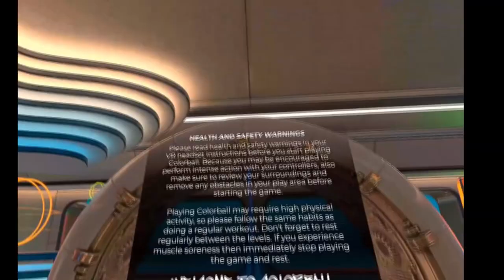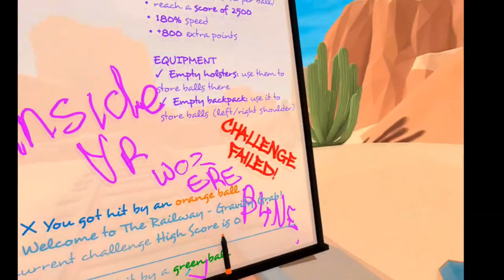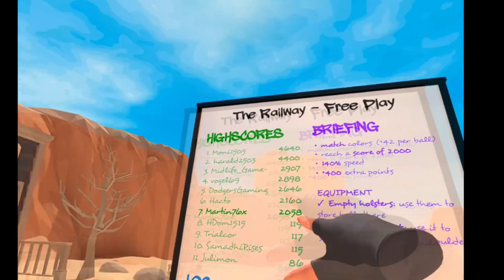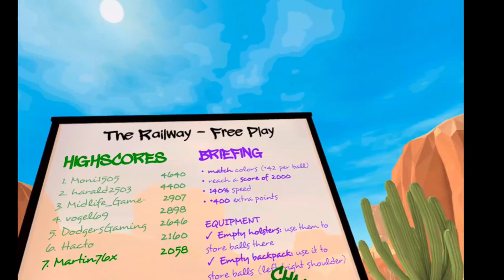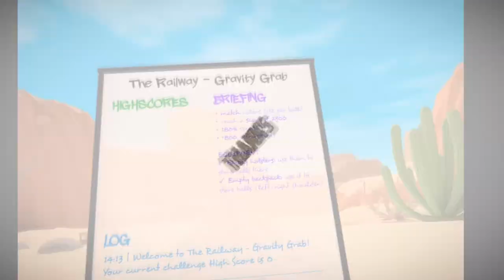COLLOR BALL VR / REVIEW / GIVEAWAY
Got to check out COLOR BALL VR  a physics based rhythm game that will keep you entertained

Keys to give away ...

Out on the Oculus Quest on @MetaQuestVR App labs